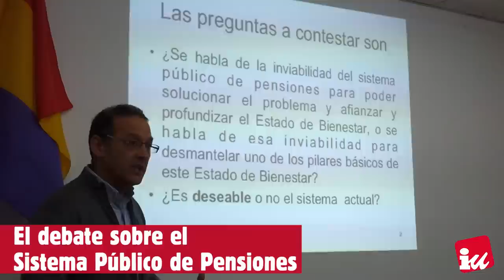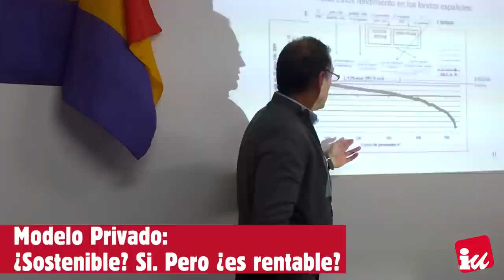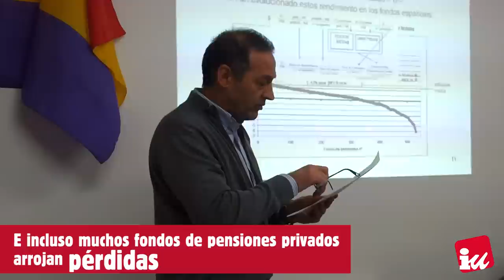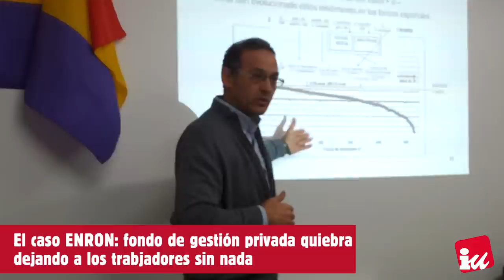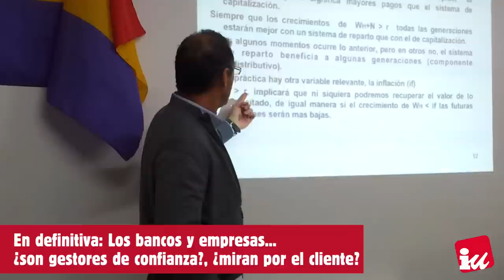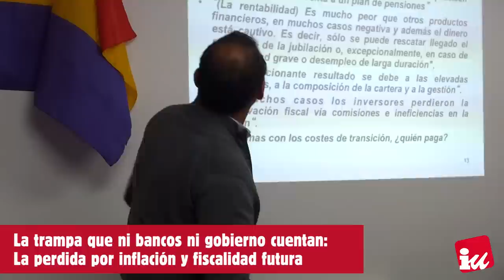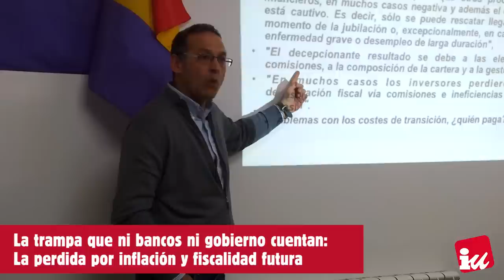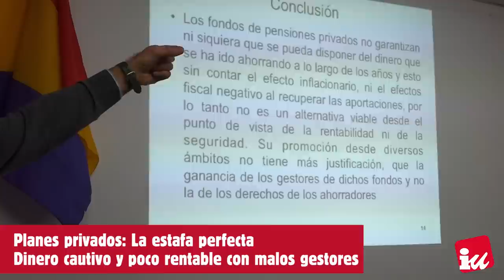Metiendonos en Jardines: Futuro del Debate Público de las Pensiones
El Economista Juan Manuel Sanz Ruiz abrió el ciclo mensual de debates abiertos en la sede de Izquierda Unida Valladolid tratando el tema de los planes privados de pensiones.